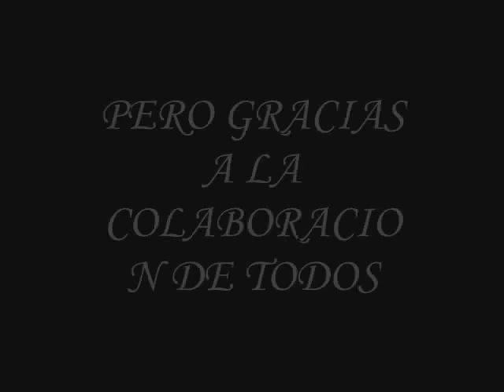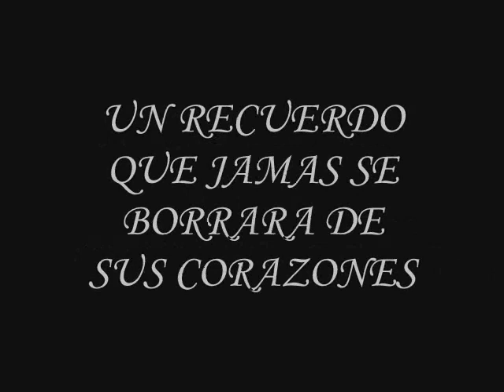VIDEO DE COLON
CAMPAMENTO ANUAL DE LA AGRUPACION SARGENTO CABRAL EN "RUINAS DEL VIEJO MOLINO"  ENERO DE 2009.